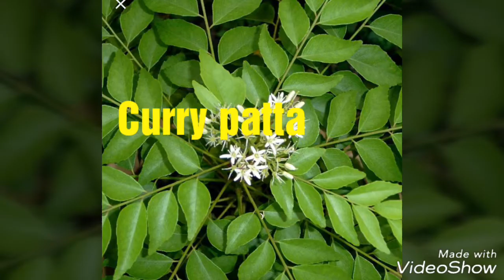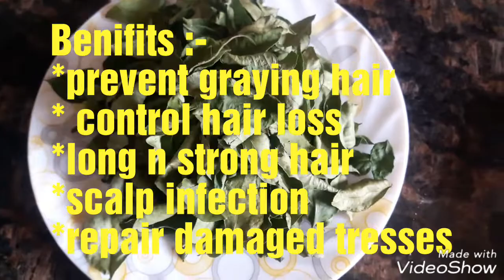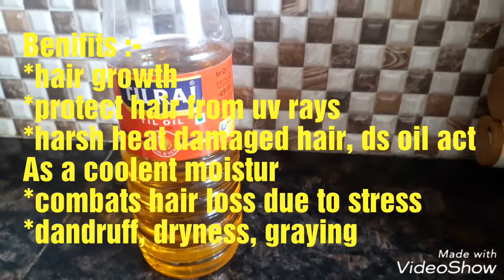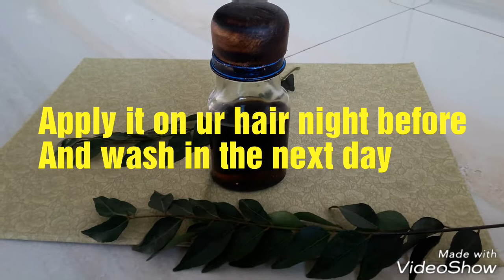Ye chamatkari oil :aapke baalo ko 7 din mai jhadna band kr dega, good4dandruff,frizzyness, whitehair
200ml sesame oil(til ka tel)
2cups curryeaves
2cups neem leaves
50gm methi
Ye oil jaroor try kre its really mgical treatment for hair
Aapko currypatta, neem leaves agar fresh nhi milte he to aap ayurvedic shop se dry powders bhi le skte he.
Agar aapke pass neem leaves nhi mil paati he to
Koi baat nhi teeno ingredients se bhi ye oil bn skta he.
These all ingredients should boil untill d oil is dark.

To make it even more effective u can add almond oil
After d oil strained in bottles.

Ye oil jaroor try kre it's really magical treatment for hair

Use it often n enjoy healthy hair 😊😊